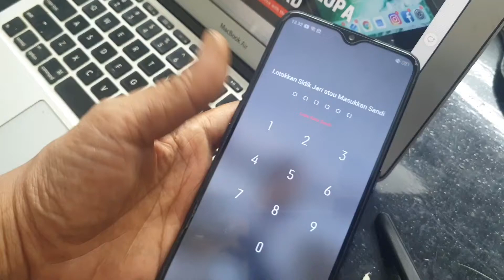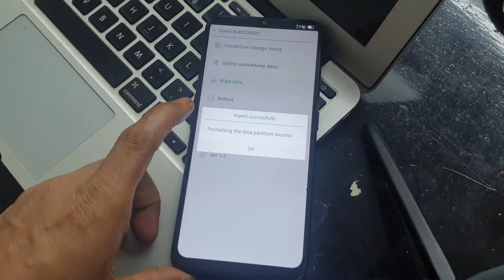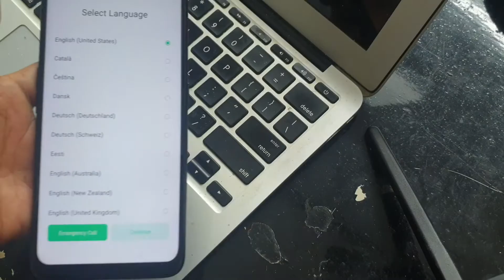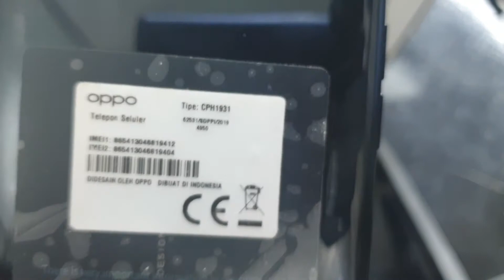oppo a5 2020 lupa sandi